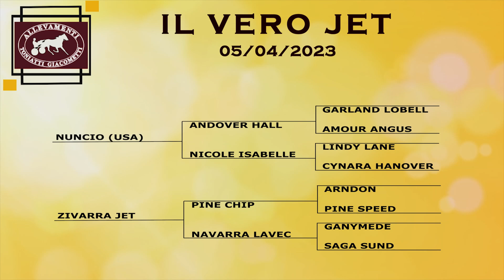IL VERO JET